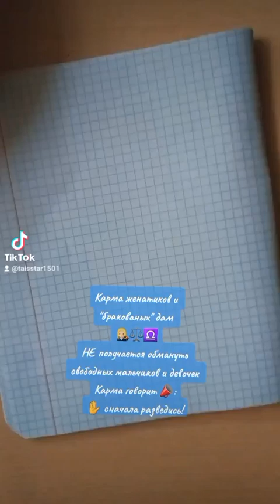Карма "бракованых" 👩🏼‍⚖️⚖️✋️Южный Узел в Весах ♎️